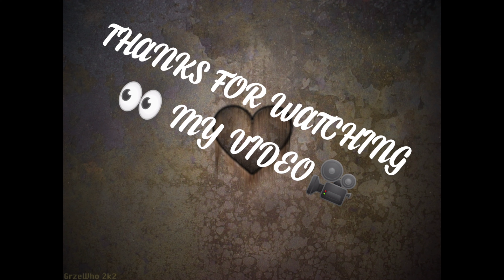POCOX3🦹‍♂️BS DANGER GAMING SAMSUNG A3. A5. A6. A7. J7. S5. S6. S9. A10. A20. A....